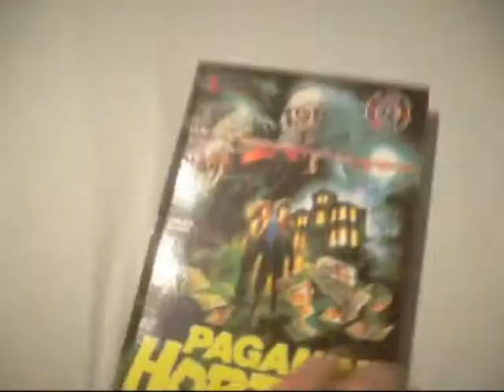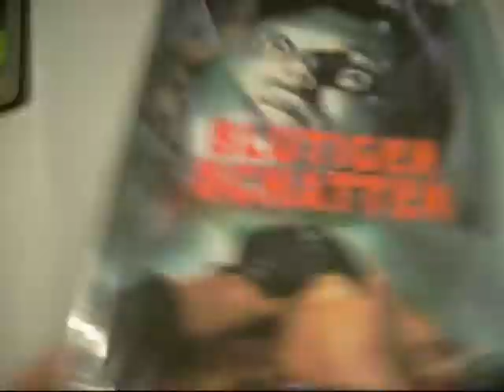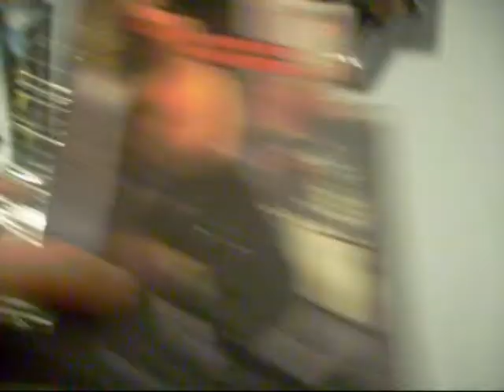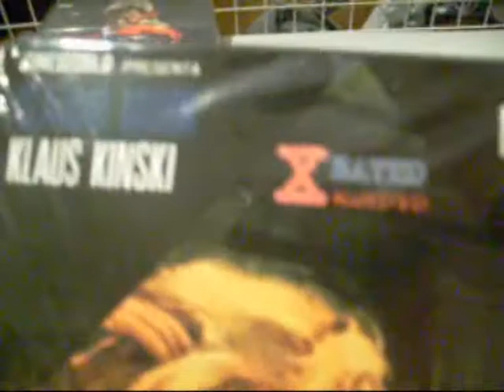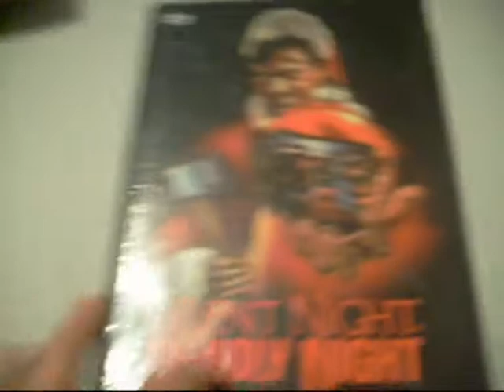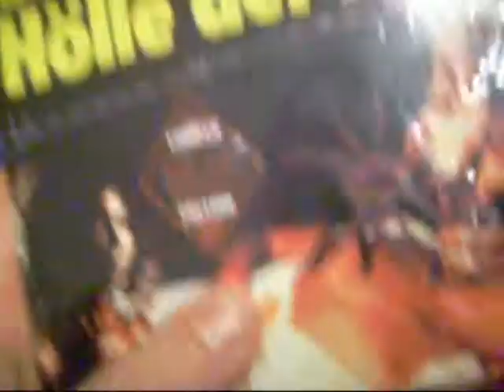New X-RATED !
New Giallo X-Rated Movies.